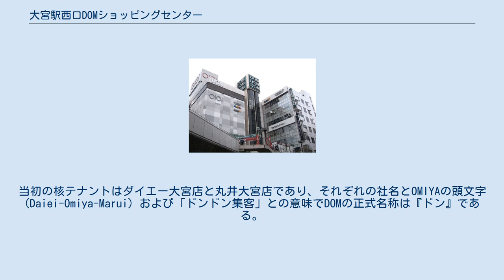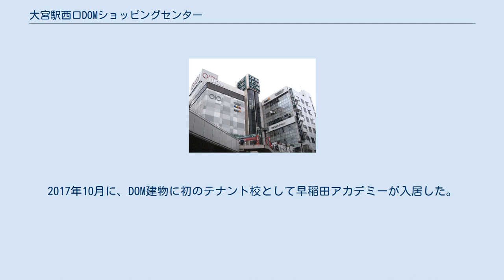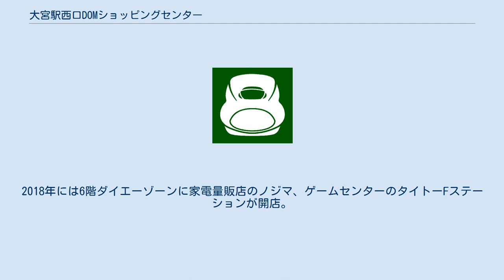大宮駅西口DOMショッピングセンター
大宮駅西口DOMショッピングセンター（おおみやえきにしぐち ドン ショッピングセンター）は、埼玉県さいたま市大宮区にあるショッピングセンターである。
 土地区画整理事業に伴い、地権者らが保有する土地を短冊型集合換地の手法で土地信託に付し、建設した商業ビルである。
当初の核テナントはダイエー大宮店と丸井大宮店であり、それぞれの社名とOMIYAの頭文字 (Daiei-Omiya-Marui) および「ドンドン集客」との意味でDOMの正式名称は『ドン』である。
2019年現在でもフロアは丸井を中心とした「丸井ゾーン」とダイエーを中心とした「ダイエーゾーン」に分かれている。
 商業区画とは隔てられた搬入車用の地下駐車場入口がある事務所区画に、2002年（平成14年）まで当物件の土地信託を手がけた三菱信託銀行大宮支店が入居していたが、浦和支店へ統合されて撤退し、跡地にTHE SUIT COMPANYなどが入居している。
 DOM建物と道路を隔てた西側は、地権者らによる飲食店とパチンコ店を1階に配置、2階から6階を立体駐車場とした「DOM PARTII グルメプラザ／立体駐車場棟」があり、2階の立体駐車場部分とペデストリアンデッキで接続している。
鐘塚公園前のスクランブル交差点に、独立した建物の「DOM PART III（大宮西口共同ビル別館）」があり、丸井大宮店別館（事務所）、東京スター銀行大宮支店、大宮献血ルームウエストとして機能している。
2017年10月に、DOM建物に初のテナント校として早稲田アカデミーが入居した。
 2017年11月時点では丸井、ダイエー、東急ハンズと専門店街で構成されている。
丸井の詳細情報は丸井公式サイト「丸井大宮店」を、ダイエーの詳細情報はダイエー公式サイト「ダイエー大宮店」を、東急ハンズの詳細情報は東急ハンズ公式サイト「東急ハンズ大宮店」を、専門店街テナントの一覧・詳細情報は公式サイト「DOM専門店」をそれぞれ参照。
2017年中に入居したモンベル、GAP、ユニクロ、ハニーズ、チュチュアンナ、早稲田アカデミー、ウエルシア薬局、フットボールパーク、ダイソーはダイエーゾーン、サカゼン、無印良品は丸井ゾーン内のテナント扱いとなっている。
2018年には6階ダイエーゾーンに家電量販店のノジマ、ゲームセンターのタイトーFステーションが開店。